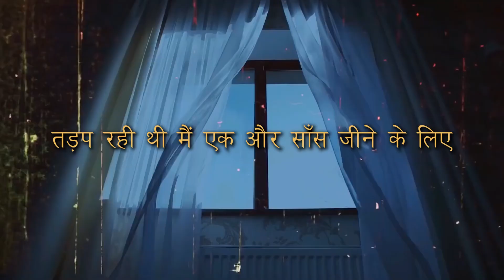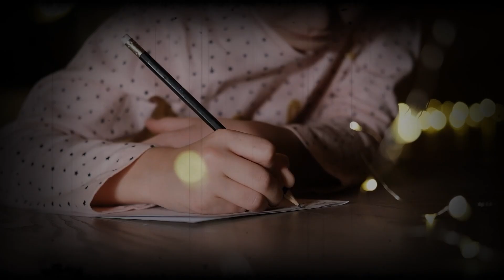Maut Ki Kahani || Horror Story || StoryVerse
7 साल की लड़की ने बताया अपना भविष्य : Maut Ki Kavita || StoryVerse ||